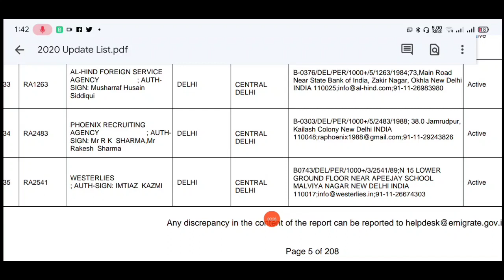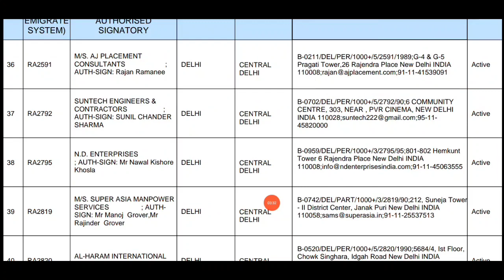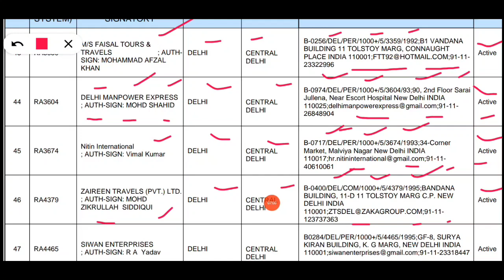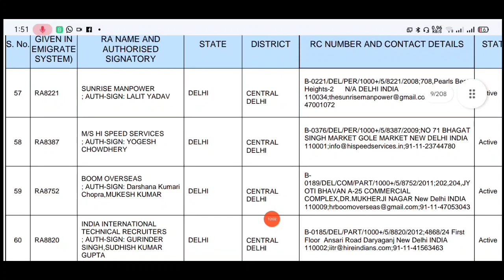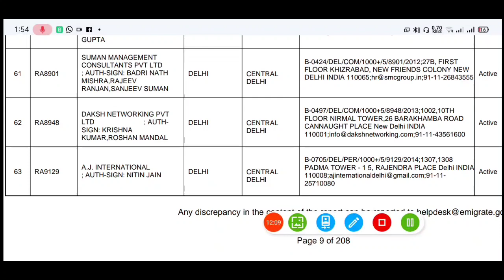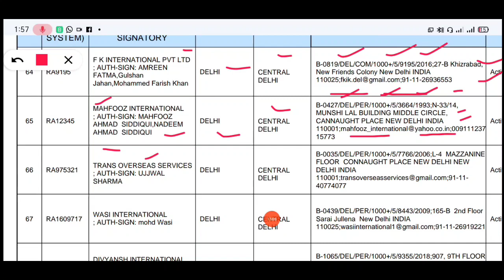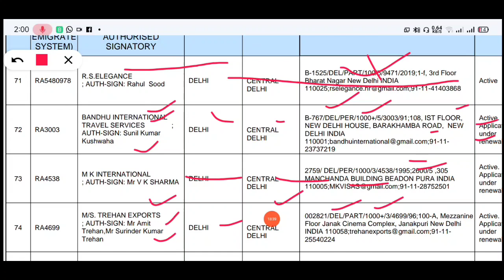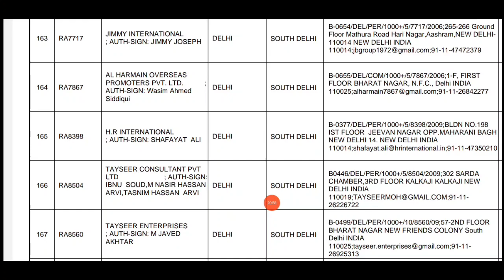Best Office in Delhi, Abroad jobs,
Best Office in Delhi, Abroad jobs, gulf Jobs providers

In today's video, it has been told that complete information about the job has been given to go abroad.

abroad jobs
GulfJobs News  | Gulf news jobs in dubai

Take a look at Bhojpuriworldsiwan (@Bhojpuriworlds1):
Bhojpuri World Siwan.. (Facebook  page)

Amazon Product links. Offers

Assignment Abroad Times newspaper jobs Today 2022
Assignment Abroad Times newspaper jobs Today 11/9/2022
Assignment Abroad Times newspaper jobs Today 7/9/2022
Assignment Abroad Times newspaper jobs Today 29/9/2022
Download assignment Abroad Times newspaper pdf 26/9/2022Assignment Abroad Times newspaper jobs Today 22/9/2022